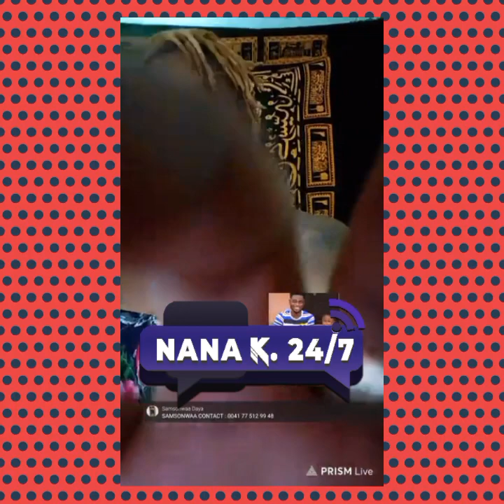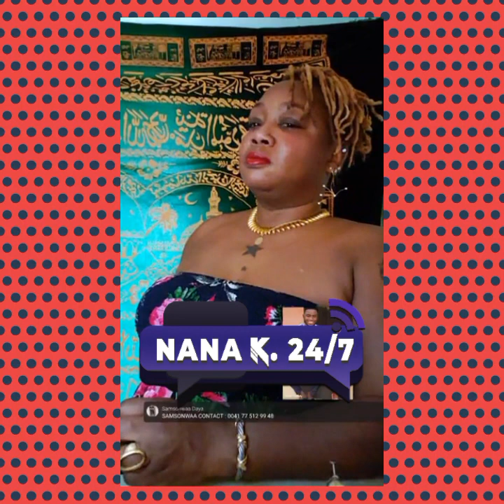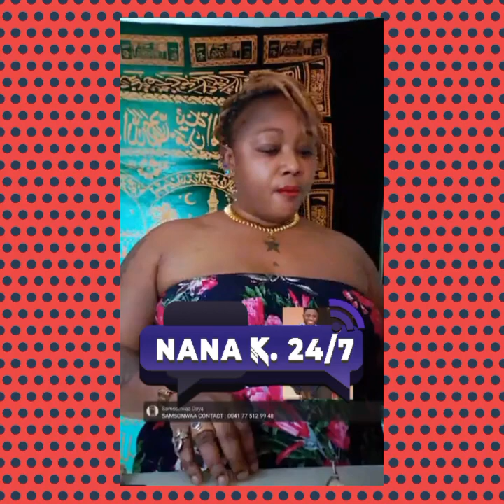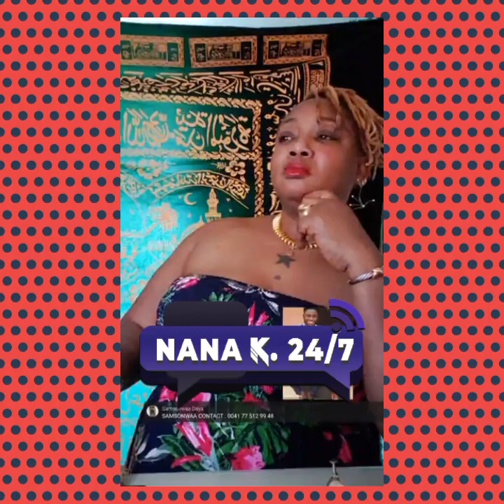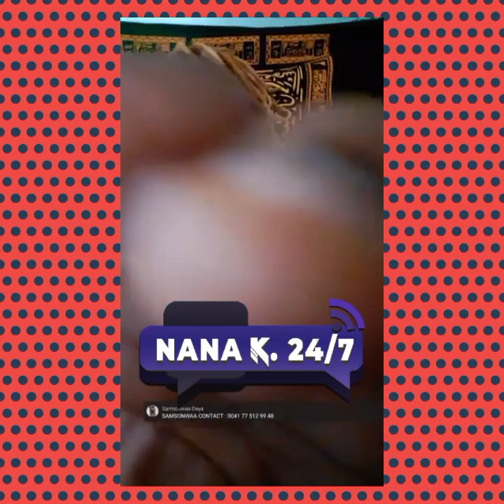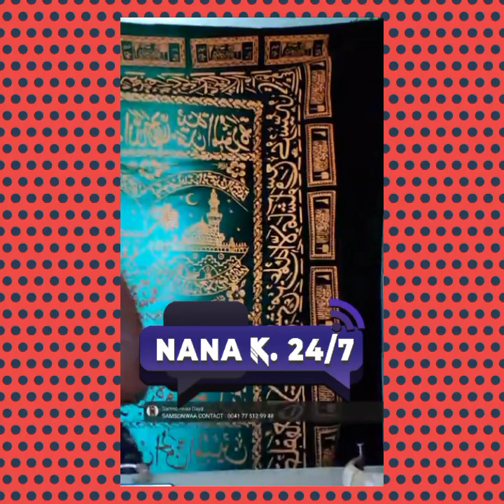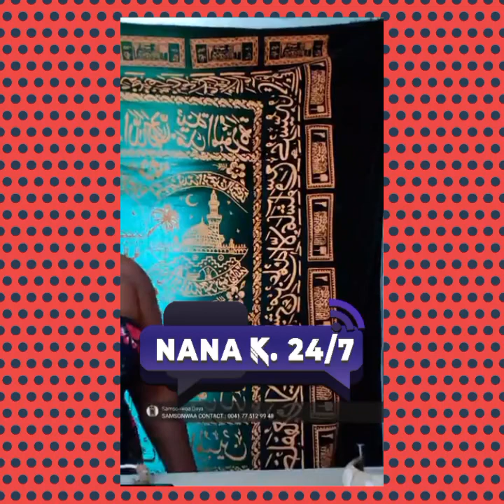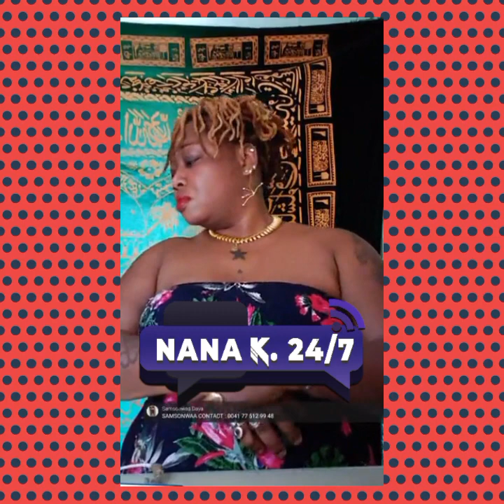Breaking news 🤔 AKETE MP3NINS3M mother speak and reply BeYou Comedy about Pol!ce report 😳